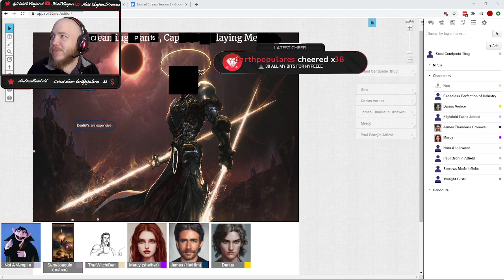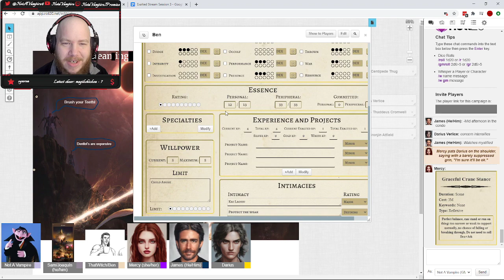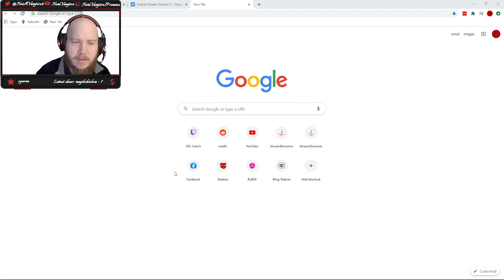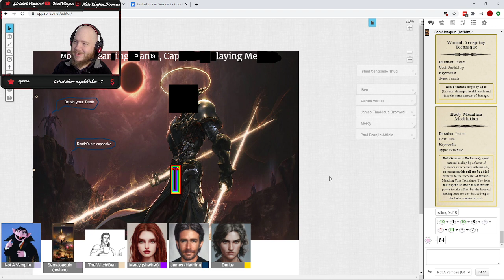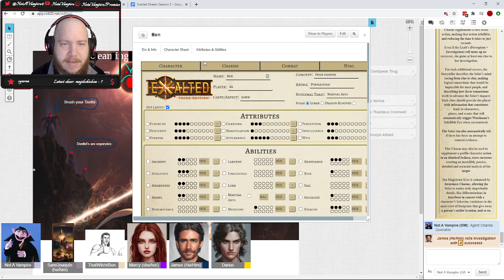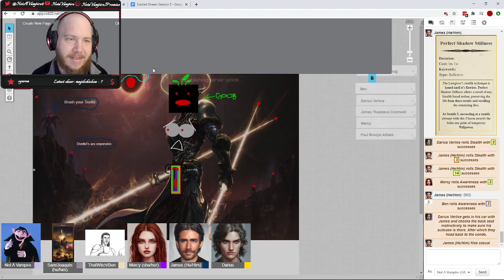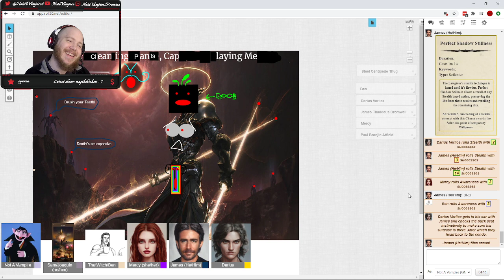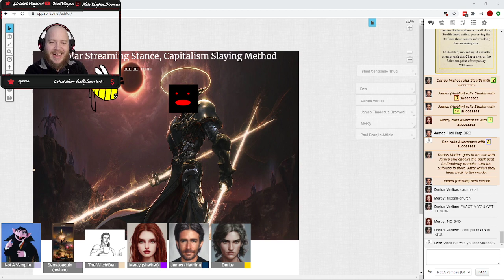The Solar Squad Meets The Police